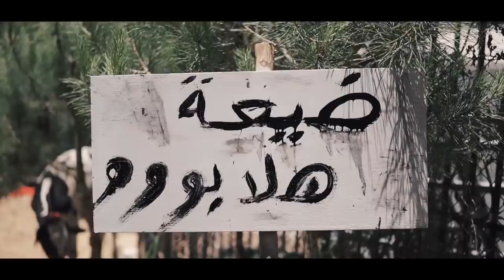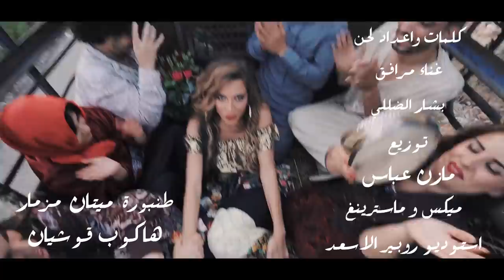دانا حلبي - هلابو Dana Halabi - Halabo 2021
إنتاج : فاتن برازي FB Production
إخراج : شهاب شهاب
كلمات واعداد اللحن : بشار الضللي
توزيع : مازن عباس
ميكس وماسترينغ : روبير الأسعد

جميع الحقوق محفوظة لشركة بابلي تولز نحذر من اعادة رفع الاغنية على اليوتيوب